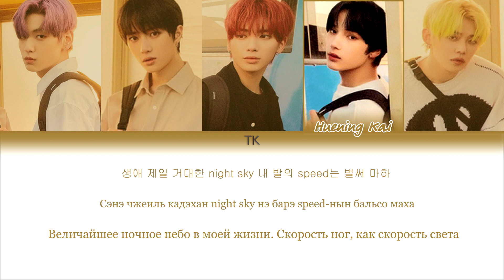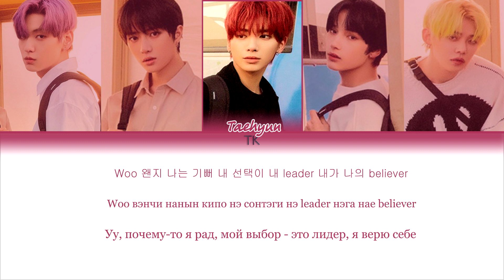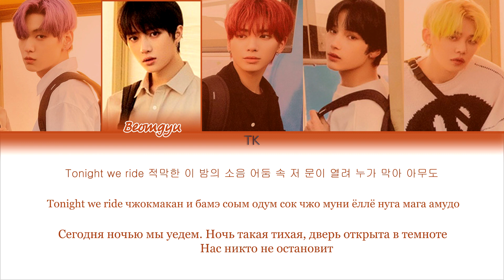TXT (투모로우바이투게더) – PUMA (동물원을 빠져나온 퓨마) [ПЕРЕВОД НА РУССКИЙ/КИРИЛЛИЗАЦИЯ]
• Группа: TXT (Tomorrow X Together)
• Песня: PUMA (동물원을 빠져나온 퓨마)
• Альбом: The Dream Chapter: Eternity
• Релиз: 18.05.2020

Люблю вас❤